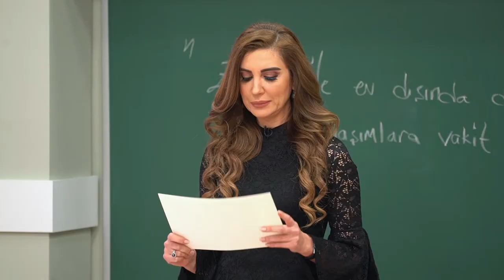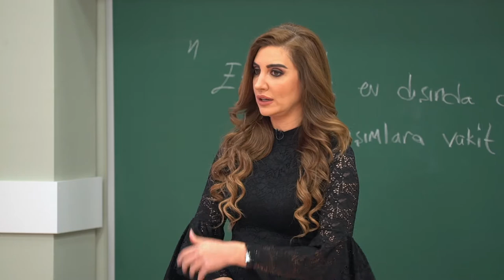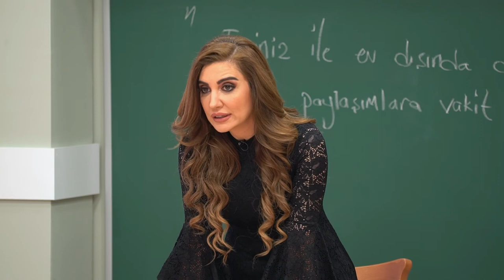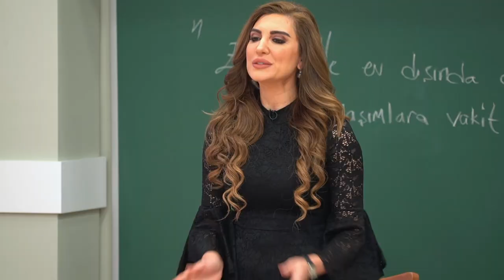Eşinizi Ne Kadar Tanıyorsunuz Evlilik Okulu 1